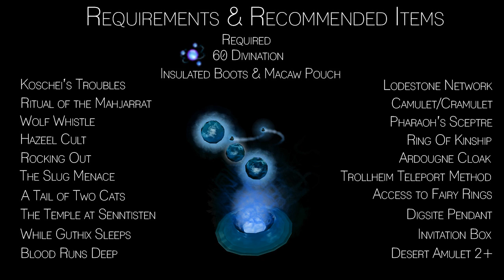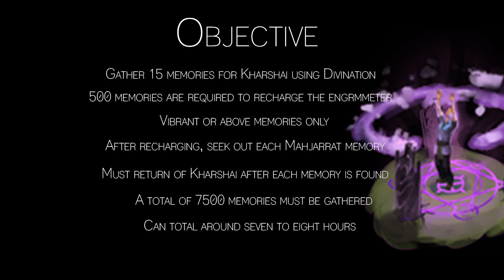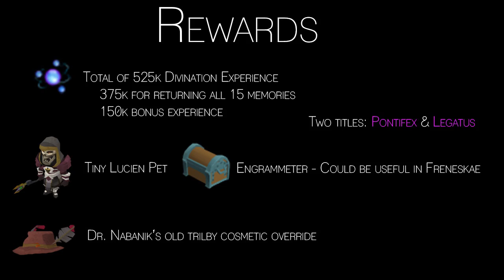Mahjarrat Memories Complete Guide - Locations, Requirements, and More!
Requirements - 1:00
Objective - 3:53
Rewards - 6:29

* Locations *

Akthanakos - 9:30
Azzanadra - 11:39
Bilrach - 12:31
Enahkra - 13:11
Hazeel - 14:02
Jhallan - 15:07
Kharshai - 15:59
Lamistard - 16:58
Lucien - 19:07
Mizzarch - 19:49
Palkeera - 21:49
Ralvash - 22:54
Sliske - 24:12
Washisietel - 24:50
Zemouregal - 25:29

Ending Remarks - 28:16

Intro created by me on Adobe After Effects CS5.5. Song: Go Time

Twitch.TV Channel: Twitch.tv/DaylnProductions

Join my Friends chat @ Dayln or add me on RuneScape
PM me on YouTube @ DaylnProductions